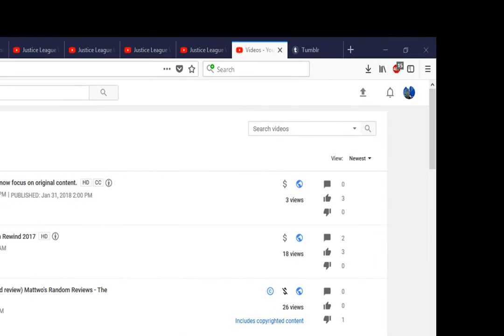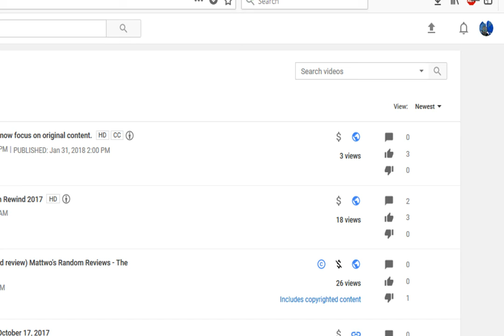TFW "once in a blue moon" simply isn't enough.